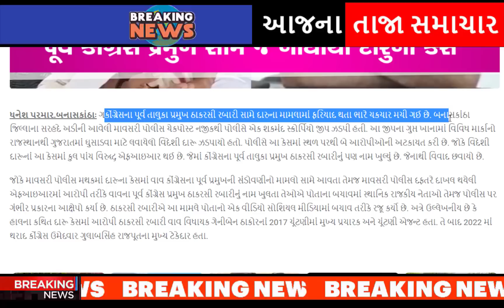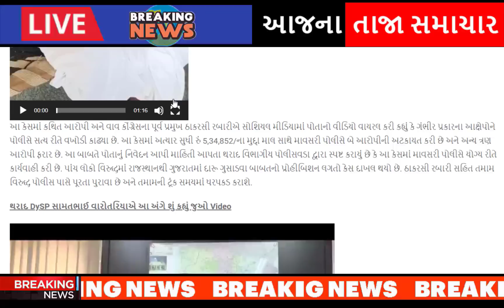મોટા નેતા પકડાઈ ગયા, આખું ગુજરાત ચોંકી ગયું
A complaint has been made against the former taluka president of Congress Thakarsi Rabari in the case of alcohol.

The police recovered a suspected Scorpio jeep from near the Mavasri police checkpost adjacent to the border of Banaskantha district.

In the secret compartment of this jeep, foreign liquor of various brands, which was brought from Rajasthan to Gujarat, was found.

Police have arrested two accused from the spot in this case.

In which the name of former taluka president of Congress Thakarsi Rabari has also been revealed. This has caused controversy

after-hardik-patels-entry-into-the-bjp-aam-aadmi-partys-state-president-gopal-italia-gave-a-response-gujarati-news.

naresh-patel-to-join-congress-party-in-ahmedabad-positive-signal-in-talks-with-high-command.

hardik-patel-reacts-to-naresh-patel-joining-congress-party.